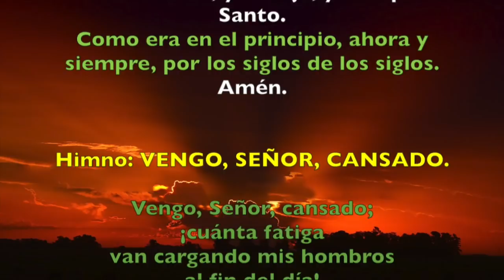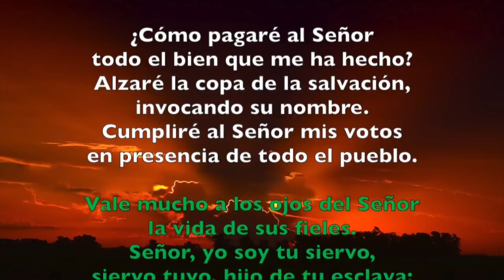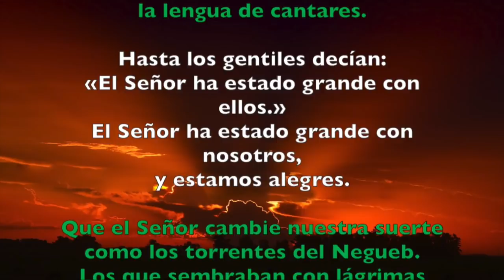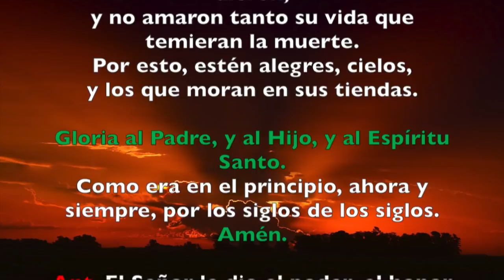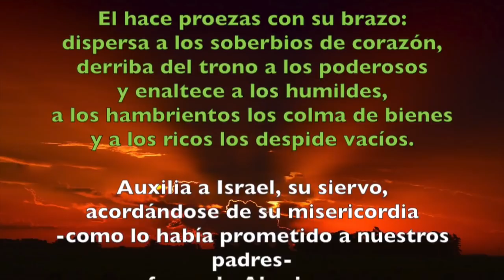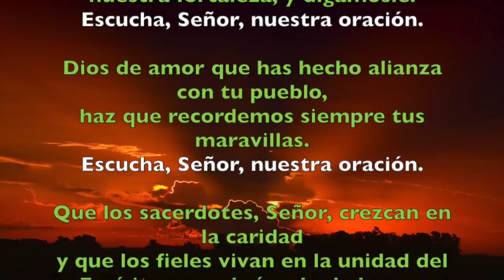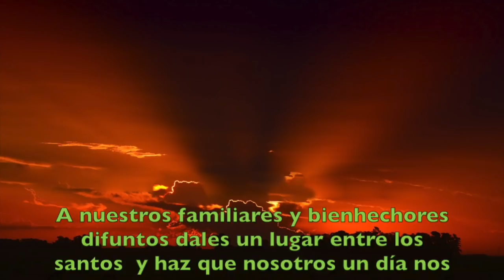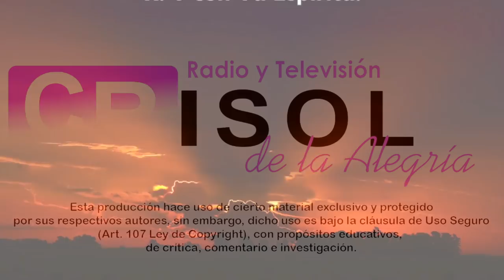Oración de la tarde (Vísperas), JUEVES 5 DE JULIO | Padre Sam